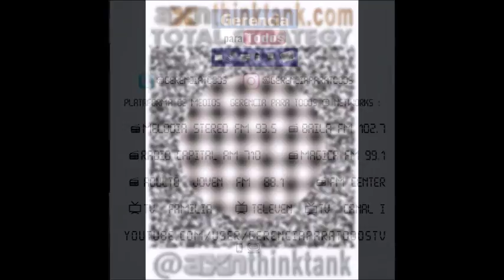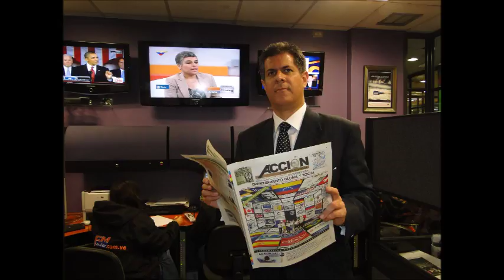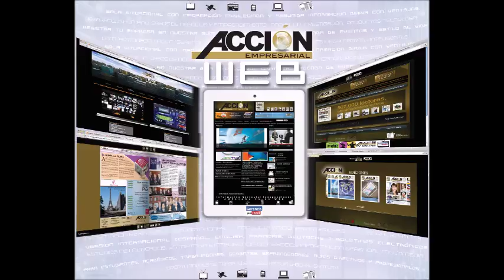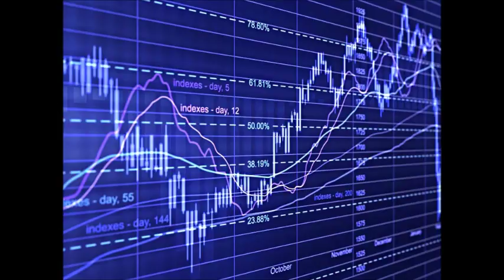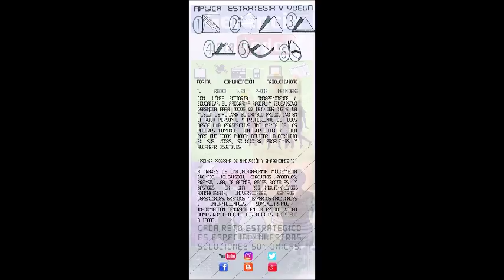GERENCIA 360 PROGRAMA GPT-N-1